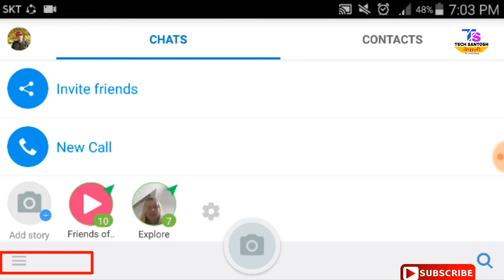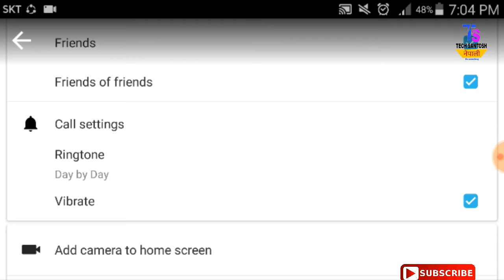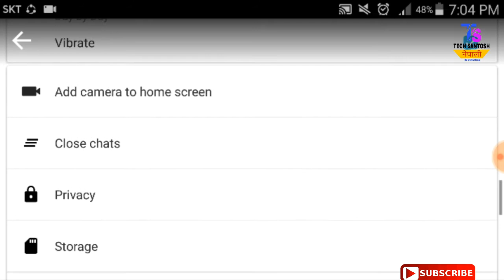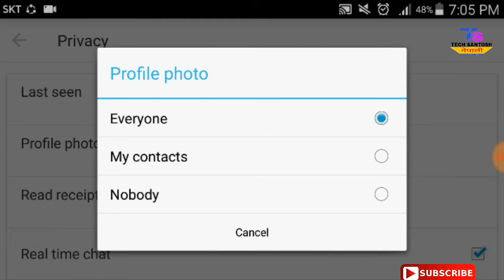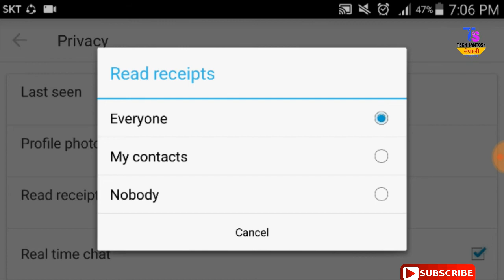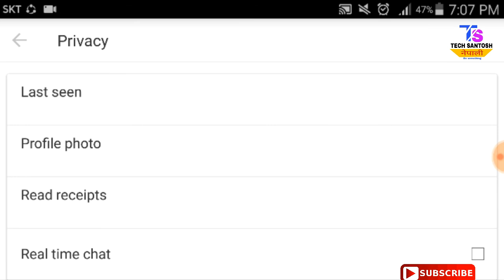How to change imo ringtone / ईम चलाउनु हुन्छ भने अवश्य हेर्नुहोला / BY TECH SANTOSH DO SOMETHING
How to change imo ringtone? / change imo ringtone / imo important tips / हामीले यो भिडियो ईमो को बारे केही महत्वपूर्ण सेटिङ हरु को बारे मा जानकारी दिएका छौं । जस्तै imo रिङटोन, लगायत.